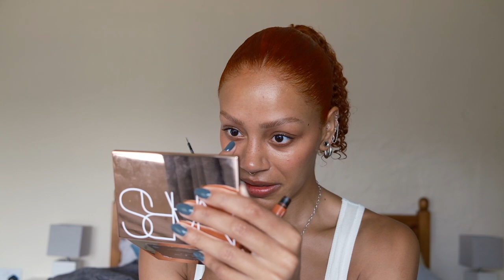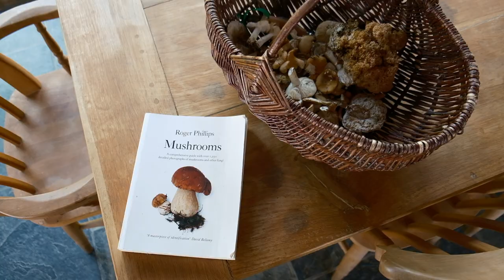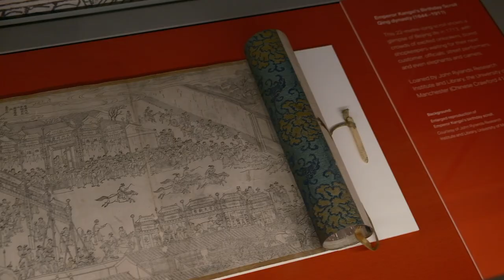WHOLESOME WEEKEND VLOG | Wales getaway, history museum, new camera, mushroom picking & crochet!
**EQUIPMENT**
🖥 Software → Final Cut Pro x